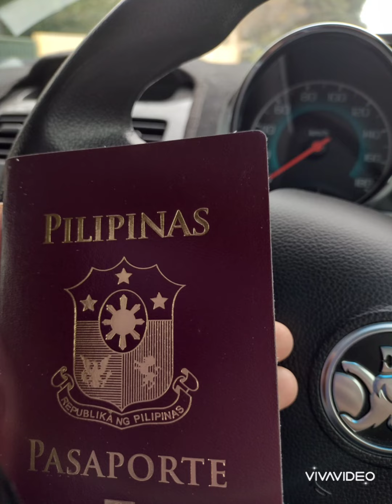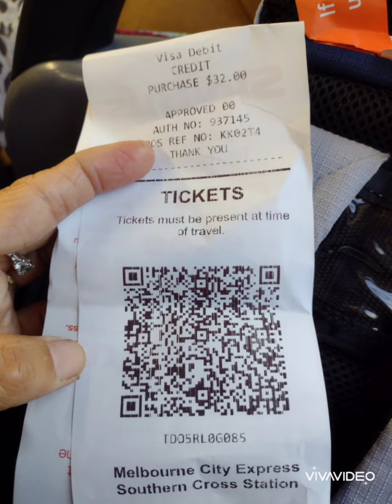Renewing my Philippine Passport sa Phil Consulate General Melbourne Victoria